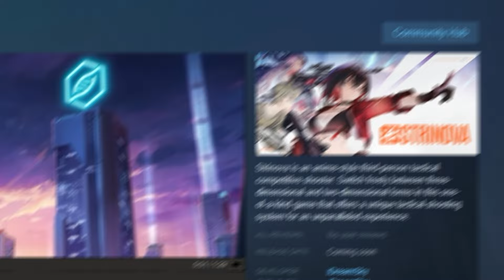STRINOVA - A NEW TPS GAME!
Do you have what it takes? Tara na subukan tong pang malakasang TPS game!